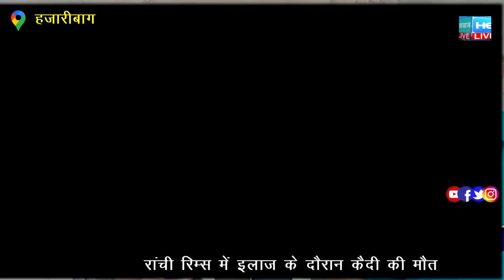उपायुक्त के निर्देश पर कटकमदाग प्रखंड में लगभग 60 एकड़ सरकारी भूमि को कराया गया अतिक्रमण मुक्त